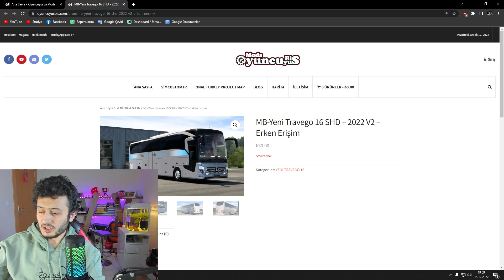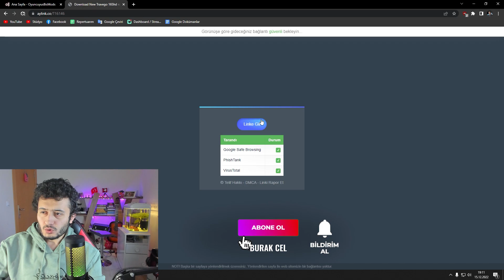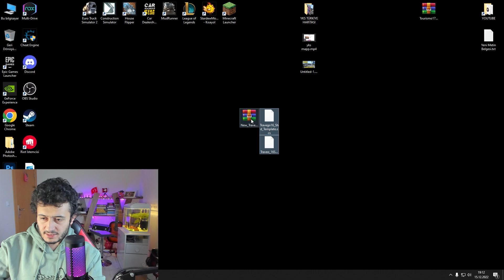ETS 2 1.46 Mercedes Benz Travego 16 SHD Nasıl Kurulur ? Detaylı Anlatım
Mercedes Benz Yeni Travego 16 SHD 2022 model otobüs modunu detaylı bir şekilde kurulumunu gösterdim. Umarım işinizi görür.
Keyifli seyirler.

Oyun Bilgisayarım
►Anakart: Gigabyte B450M S2H AMD B450 3600MHz (OC) DDR4 Soket AM4 mATX Anakart
►İşlemci: AMD Ryzen 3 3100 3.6 GHz AM4 18 MB Cache 65 W İşlemci Tray
►Ekran Kartı: MSI GEFORCE GTX 1050 TI GAMING X 4GB GDDR5 128bit
►Bellek: Gigabyte 2x8gb (16gb)
►SSD: SanDisk Plus SDSSDA-480G-G26 2.5" 480 GB SATA 3 SSD
►Kasa: Power Boost VK-D501M 650W 80+ USB 3.0 ATX Mesh Single Ring Rainbow
Ekipmanlarım
►Monitör 1: GamePower 23,6" GPR24C1MS144 Curved 1ms 144Hz Gaming Monitör
►Monitör 2: Samsung Sync Master 720N
►Mikrofon 1: HyperX Quadcast S RGB
►Mikrofon 2: Boya BY-M1 Yaka Mikrofonu
►Direksiyon Seti: Logitech G29 + Shifter
►Klavye: Piranha Gaming Klavye
►Mouse: Piranha X7 Gaming Mouse
►Kulaklık: Rampage RM-K5 NOBLE 7.1 USB Surround Mikrofonlu Oyuncu Kulaklığı
►Kamera 1: Logitech Brio 4k Stream Edition
►Kamera 2: Everest SC-HD03 1080P Full HD USB PC Kamera
►Internet: Türknet
►Modem: Tenda V12 1200 Mbps 4 Port 5 GHz VDSL2/ADSL2+ Modem

EURO
EURO TRUCK
EURO TRUCK SIMULATOR
TIR
KAMYON
TIR SİMULASYONU
KAMYON SİMULASYONU
BUS
OTOBÜS
BUS SIMULATOR
OTOBÜS SİMULASYONU
ETS 2 Mercedes-Benz TRAVEGO MOD NASIL YAPILIR
ETS 2 Mercedes-Benz Travego Black Edition 2022
ETS 2 Mercedes-Benz Travego Black Edition 2022 modu
ETS 2 Mercedes-Benz Travego Black Edition 2022 modu nasıl yapılır
ETS 2 Mercedes-Benz Travego Black Edition 2022 modu nasıl kurulur
ETS 2 TRAVEGO MOD NASIL YAPILIR
ETS 2 Travego Black Edition 2022
ETS 2 Travego Black Edition 2022 modu
ETS 2 Travego Black Edition 2022 modu nasıl yapılır
ETS 2 Travego Black Edition 2022 modu nasıl kurulur